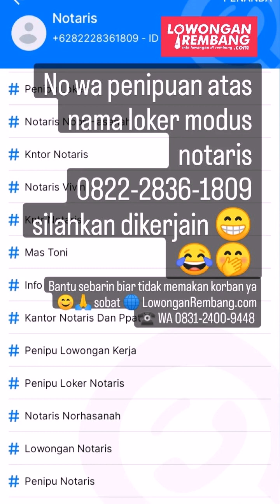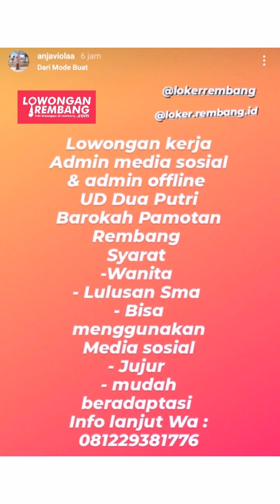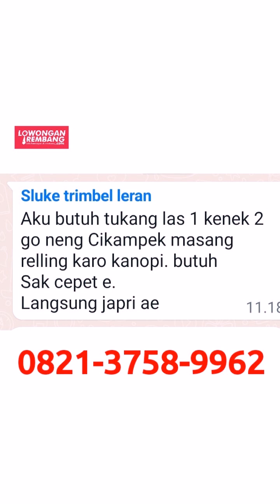Lowongan kerja terbaru REMBANG Minggu 28 mei 2023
s.id/lokerrbg

🌐 LowonganRembang.com
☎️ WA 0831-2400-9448